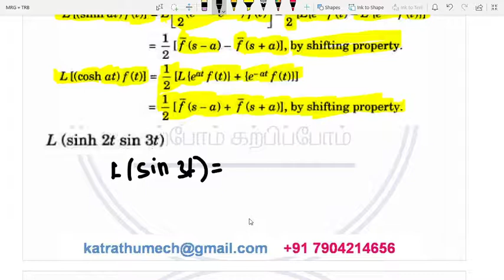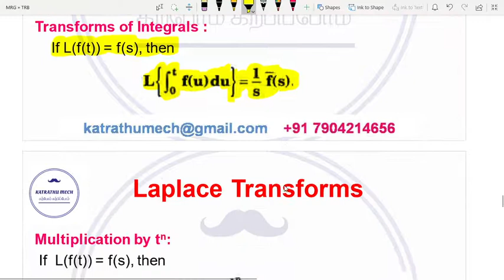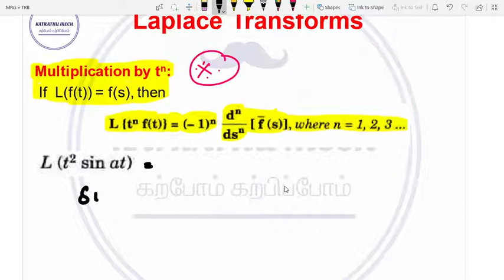Laplace Transforms - Part 2 | TRB | TNEB | TNPSC - AE | TANCET | RRB - JE | SSC - JE | ESE | GATE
This video discussed the Properties of Laplace transforms like linearity, First shifting, Problems with the multiplication of t^n with f(t), Transforms of Derivatives, Transforms of Integrals, etc... Aspirants who are all preparing for TRB polytechnic, TNEB Assistant Engineer, TANCET, GATE, and Engineering service Examination can utilize the same for practice.